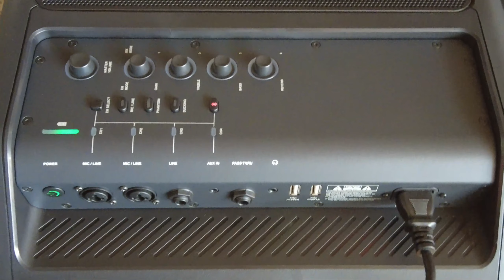JBL EON Compact One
Here I am recieving my order of 1 JBL EON Compact One portable sound system.